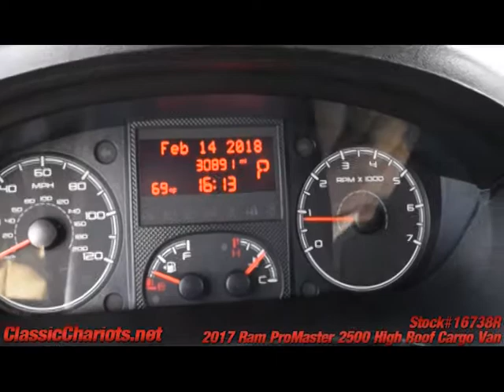Used 2017 Ram ProMaster 2500 High Roof Cargo Van for Sale in San Diego - 16738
Remaining Factory Warranty - Imagine all the work and play you can do in a van like this. Power Windows - Power Door Locks -
USB Audio Inputs - Serviced and ready to use and enjoy! Call today and set up a test drive! Family owned and operated since 1989, Classic Chariots offers affordable prices with several financing options available! High quality used cars, trucks, and SUVs in San Diego, Temecula, and Escondido. Our cars, trucks, and SUVs go through a lengthy inspection process, to ensure that our customers are buying a vehicle they can rely on. Come and see for yourself why a huge percentage of our business is repeat or referral.
Hablamos Espanol *Vehicles subject to prior sale. Prices subject to change and do not include dealer added accessories. All offers expire at 11:59pm Pacific Standard Time on the same day given in the ad. Advertised price does not include government fees and taxes, any finance charges, any dealer documentation preparation charge, and any emission testing charge. All third party sites that advertise our vehicles may not be displaying accurate information. Thank you.

*2017**2015* *2016* *dodge* *Ram* *Promaster* *Cargo* *Van* *Ford* *Transit* *250* *Chevrolet* *GMC* *Savana* *Express* *Econoline* *work* *cargo van* *ram cargo van* *delivery van**high**top**roof**raised*